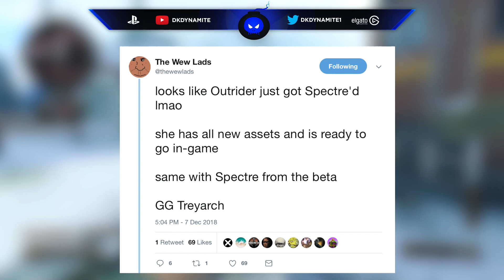*NEW* Black Ops 4 *SECRET SPECIALIST* Leaked! Create A Class Spectre Glitch (New BO4 Specialist)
(NEW Black Ops 4 SECRET SPECIALIST Leaked! Create A Class Spectre Glitch! New BO4 Specialist Revealed)

Check Out My Recent Video! [ The New Free DLC Multiplayer Map Sucks! Black Ops 4 Arsenal Shitstorm Gameplay Review, Burn Out & More!

The Best Source For The Latest Zombies Guides, Leaks & More!

                                           💣 ~dkdynamite~ 💣